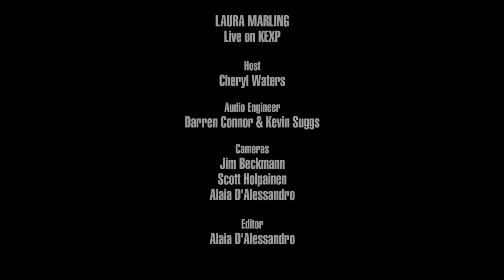Laura Marling - Daisy (Live on KEXP)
presents Laura Marling performing "Daisy" live in the KEXP studio. Recorded April 28, 2017.

Host: Cheryl Waters
Audio Engineers: Darren Connor & Kevin Suggs
Cameras: Jim Beckmann, Scott Holpainen & Alaia D'Alessandro
Editor: Alaia D'Alessandro